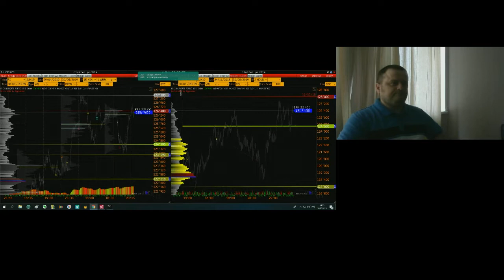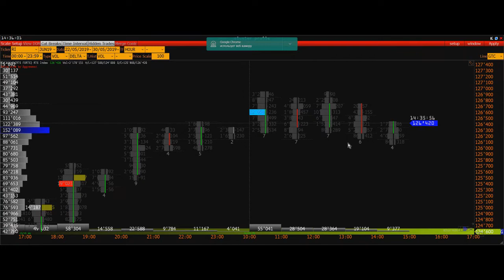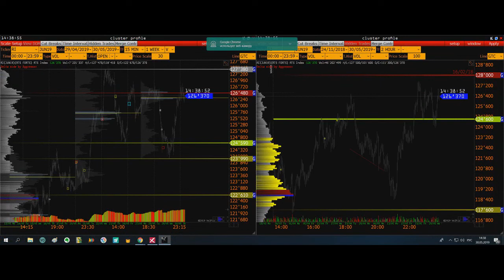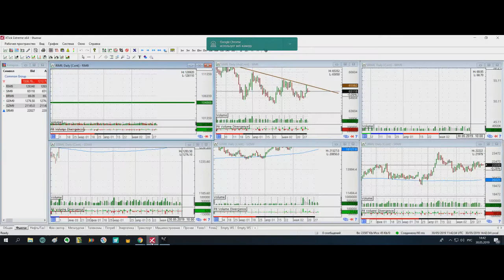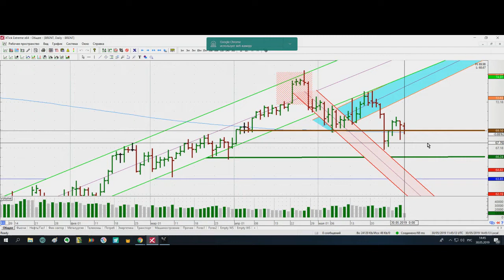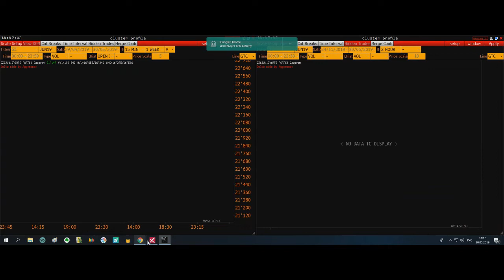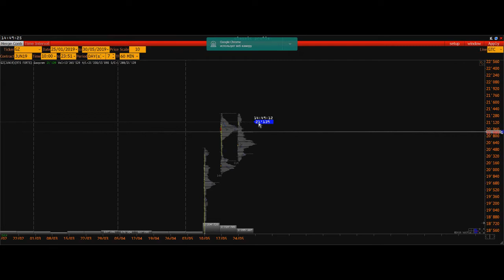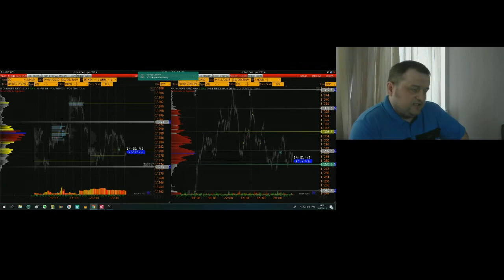Алексей Моисеев. Середина дня 30 мая 2019 г.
Передача "Алексей Моисеев. Середина дня" на интерстриме YouTrade.TV 30 мая 2019 г. - Учебный курс "Торговая система Павла Каспарова"